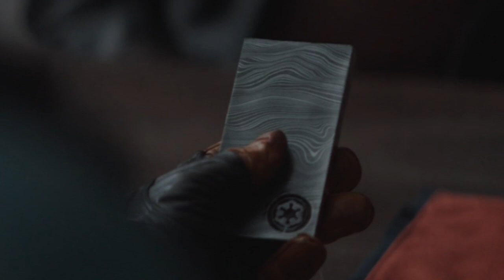Revisamos el Mandalorian con Spoilers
Revisamos los primeros cuatro capítulos del Mandalorian